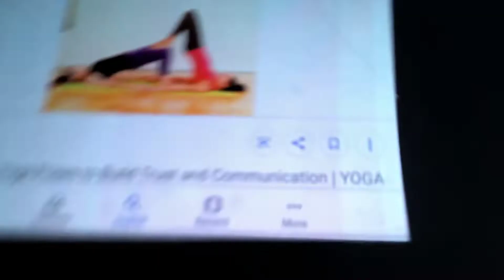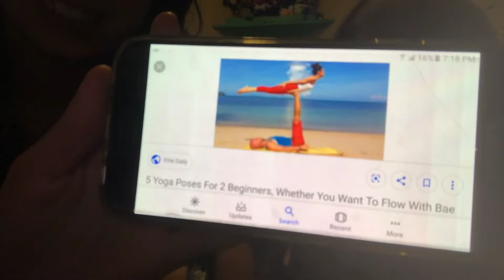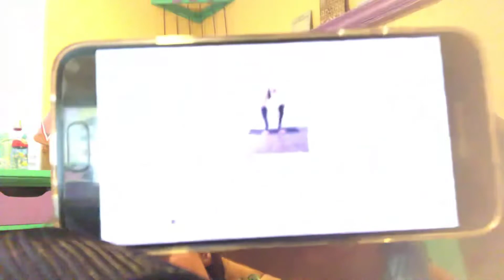Russian Precious LiL Princess Girls Dancing